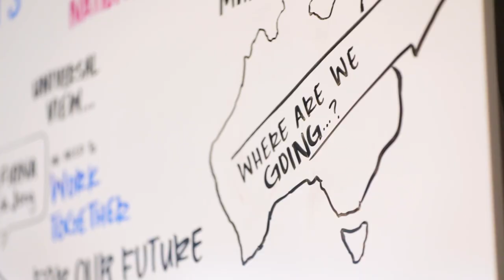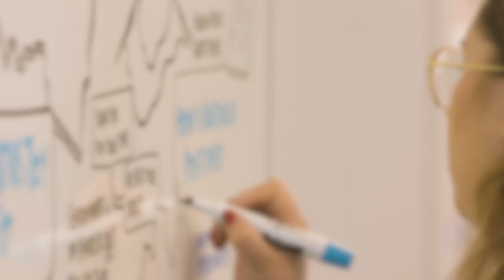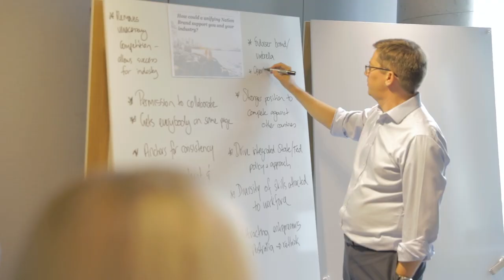Australia's Nation Brand Forums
Highlights from Australia’s Nation Brand industry engagement forums.